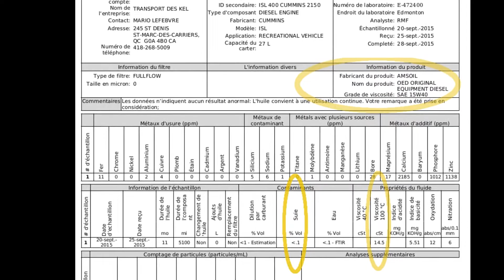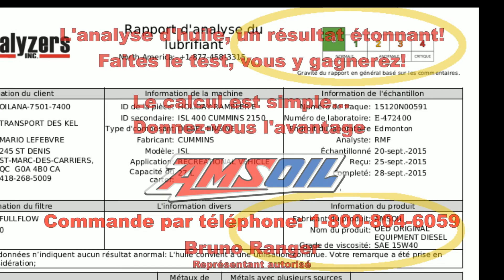Témoignage d'un propriétaire de véhicule motorisé, Mario Lefebvre roule Amsoil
28 octobre 2015 - Témoignage d'un propriétaire de véhicule motorisé, Mario Lefebvre de St-Marc-Des-Carriers,Qc  utilise l'huile Amsoil 15W40 OED depuis plus de 2 ans déjà dans sont vehicule motorisé Holiday Rambler avec un moteur ISX de Cummins.

 Les huiles synthétiques AMSOIL possèdent plusieurs qualités qui les rendent efficaces. Par exemple, elles sont composées de molécules plus homogènes et petites que celles des huiles traditionnelles, mais la présence de vernis et de boue dans le moteur les empêche d’agir à leur pleine capacité. Ce caractère des molécules permet au lubrifiant de pénétrer les pores microscopiques des surfaces métalliques, et d’ainsi former un film lubrifiant plus durable qui garde le moteur bien lubrifié durant les périodes d’arrêt.

Bruno Ranger
Distributeur autorisé au Québec 1702977